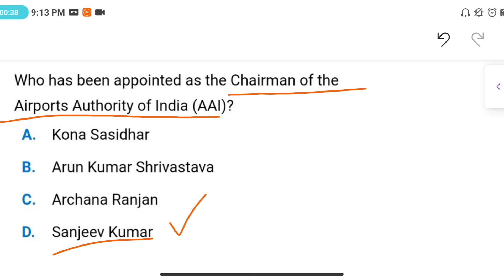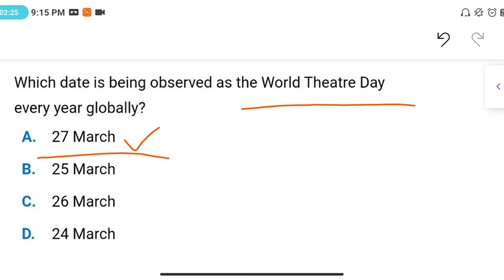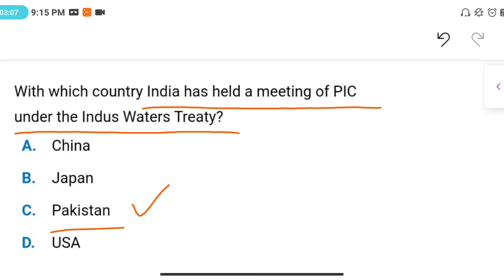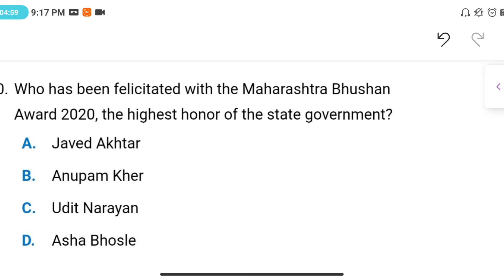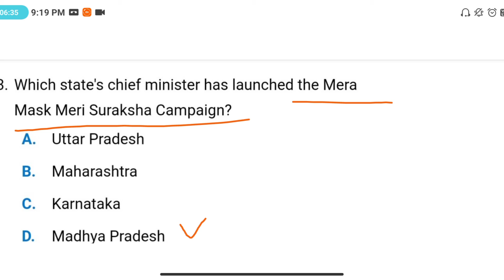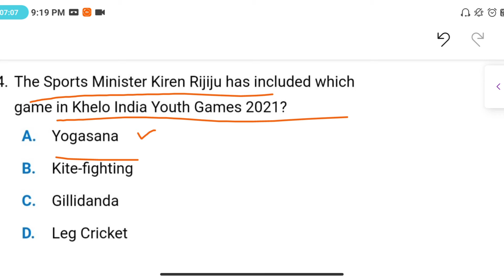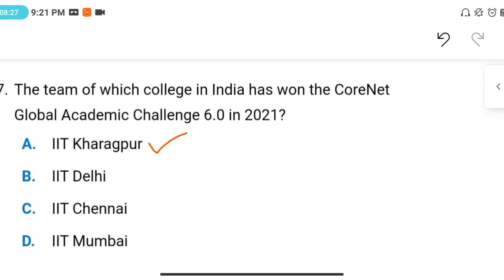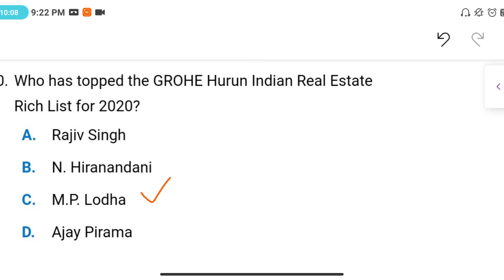DAILY CURRENT AFFAIRS OF MARCH 28TH FOR SBI PO IBPS PO UPSC CIVIL SERVICES EXAM (IMPORTANT)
Current affairs plays a key role in all these COMPETITIVE EXAMS

State Bank of India probationary officer exam
State Bank of India clerk exam
Institute of banking personal selection probationary officer exam
Institute of banking personal selection clerk
Regional rural banks probationary officer exam
Regional rural banks clerk exam
Railway recruitment board exams
Staff selection commission combined graduate level exam
Staff selection commission combined higher secondary level exam
Union public service commission exam
Civil services exam
Life insurance corporation of india exam
National insurance company limited exam

We have worked very hard to collect all the important data's facts and figures which are relevant in exam point of view. We the team have put great efforts in making this video if you like our work, if you would like to appreciate us, contribute via Google pay (all the funds raised by us will be donated to under privileged children for their scholarship and all such records will be maintained and will be updated on this channel on regular basis.

 The funds that we raise through this initiative will be spent on tution fee (school) uniform, books, guide, pencil, pen and mid-day meal for under privileged children who cannot afford these expenses due to various reasons.

(NO COMPULSION) For contributing. Contribute of if you are willing to help the underprivileged children.

Please show us your support towards building a better nation in which Money will not be a barrier for quality education